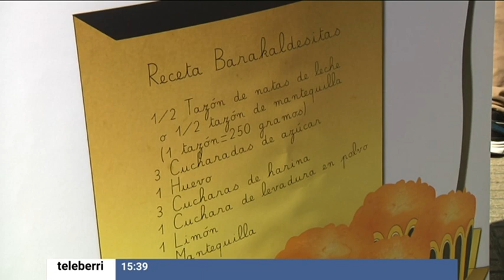Barakaldesita Eguna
En Barakaldo han recuperado un antiguo postre que antaño fue conocido y del que se tiene referencia en archivos y libros de cocina antiguos, como en el de cocina de la Academia Casi de Bilbao. Barakaldo acaba de celebrar el Barakaldesita Eguna en San Vicente y Begoña Zubieta ha estado allí para sacar todos los secretos sobre la elaboración de esta sabrosa matecada...cuando se hacía la leche tenía natas...pero hay que adaptarse a los tiempos actuales y los ingredientes son. todo en el Teleberri de ETB